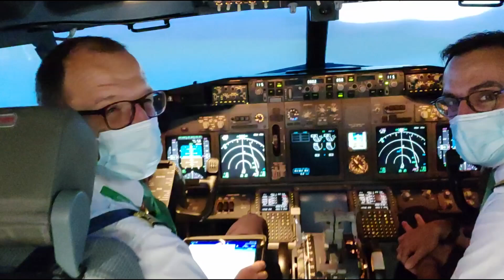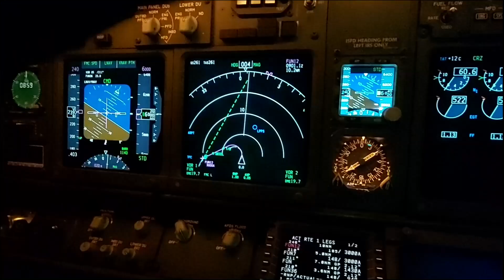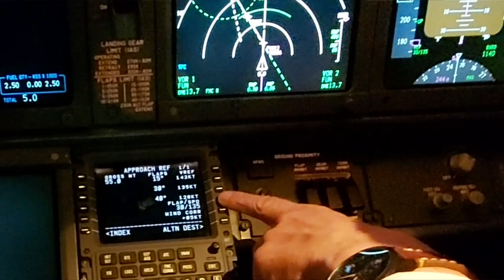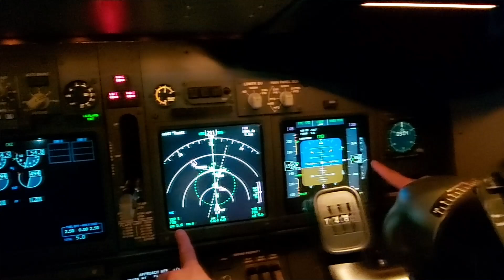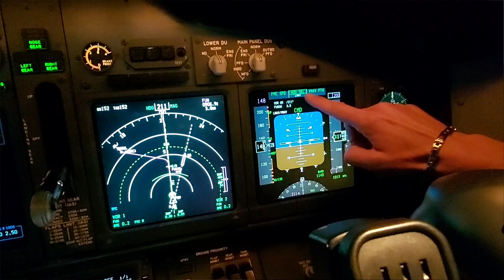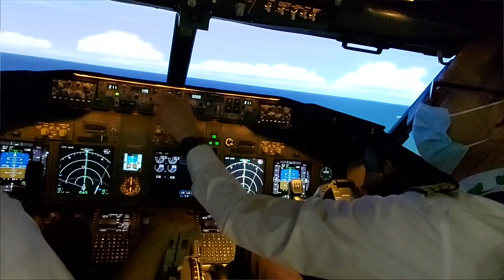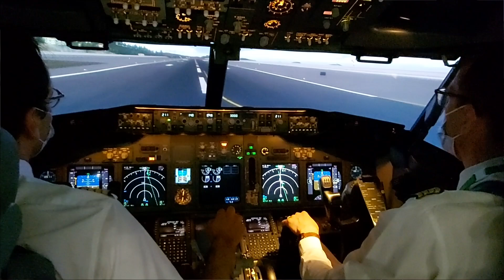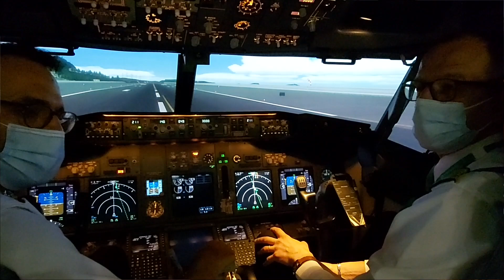Atterrissage à Madère Funchal sur Boeing 737 avec Transavia : procédure et explications complètes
L'aéroport de Funchal à Madère nécessite une formation spécifique pour les pilotes de ligne, puis une validation par les autorités portugaises. Certains commandants de bord de la compagnie Transavia sont donc spécifiquement formés pour ces vols, j'ai eu la chance de suivre cet entraînement très particulier à l'atterrissage à Funchal.